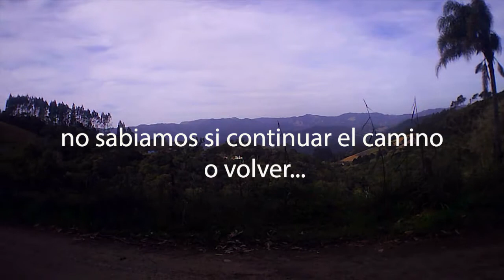UN VIDEO COMPLETO CON SUSPENSO, ALEGRIAS Y UN PAISAJE SORPRENDENTE! - ACÁ ESTAMOS EN BRASIL